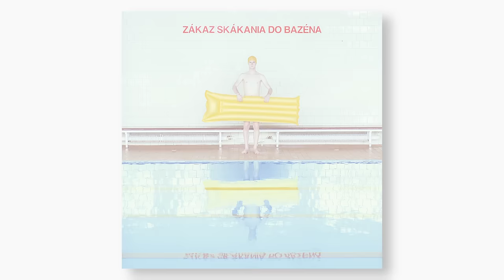Why Does This Haunting Photography Hit Me So Hard?